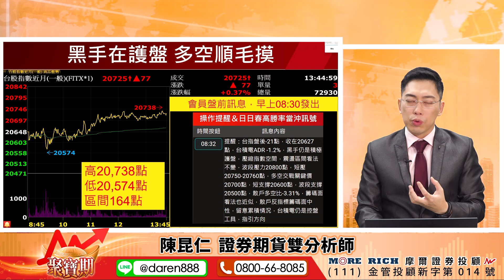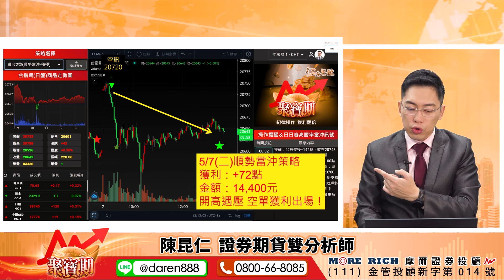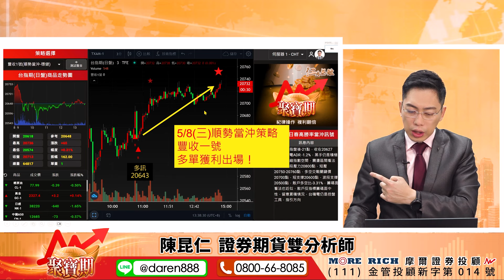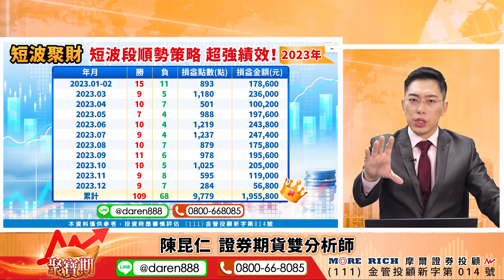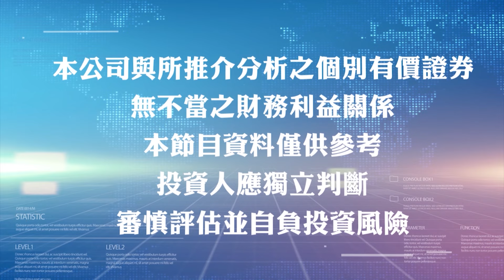【黑手顧著不給跌？前高有壓不給漲？多空雙向靈活做，財富自由要掌握！】2024.05.08 陳昆仁 分析師 聚寶期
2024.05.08 盤後解盤 聚寶期【黑手顧著不給跌？前高有壓不給漲？多空雙向靈活做，財富自由要掌握！】